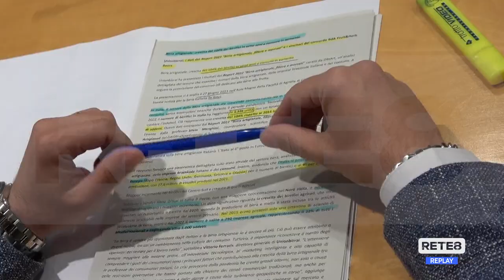Pescara - Ecco il primo Festival delle birre artigianali